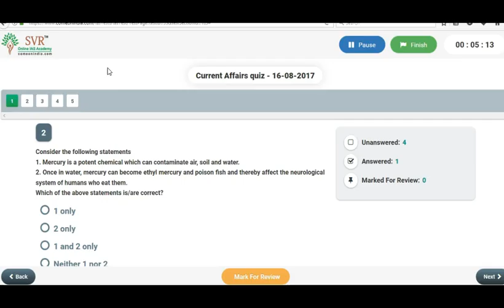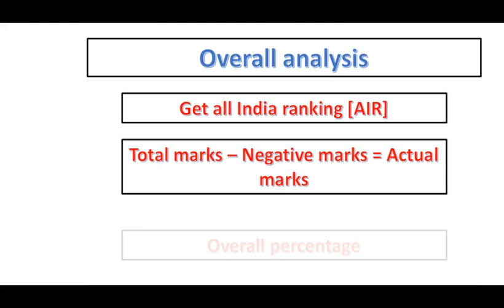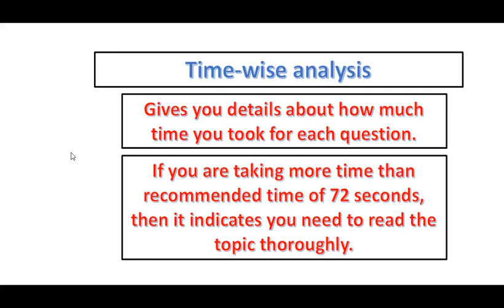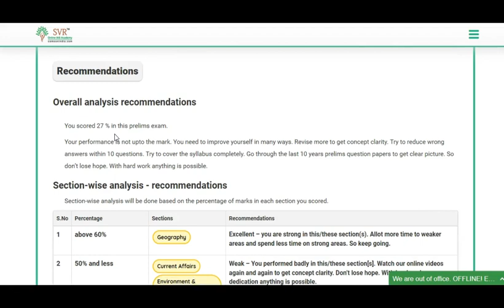Current Affairs Quiz - 16-08-2017